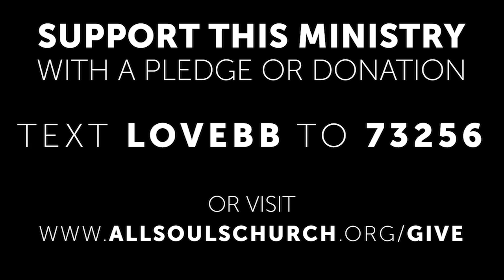'TRANSCENDING YOUR PAST' - Rev. Dr. Marlin Lavanhar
The message was delivered on Sunday, May 16, 2021, at All Souls Unitarian Church in Tulsa, Oklahoma, by Rev. Dr. Marlin Lavanhar, Senior Minister.

DESCRIPTION:

This powerful talk by Rev. Dr. Marlin Lavanhar offers a message of hope and liberation, where he explores tools to help you let go of past hurts and move forward into a brighter future. Watch now and learn how to transcend your past!

GIVE A DONATION TO HELP US SPREAD THIS LOVE BEYOND BELIEF:
or text AllSoulsTulsa to 73256